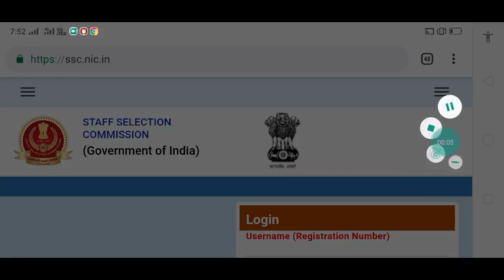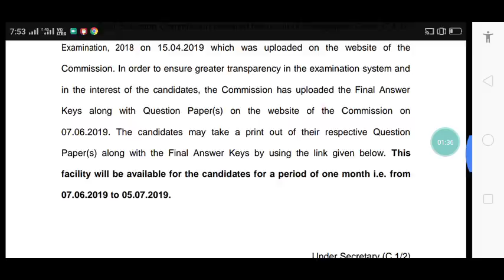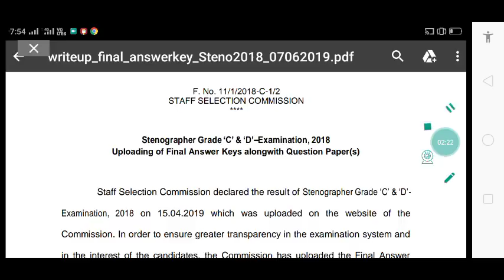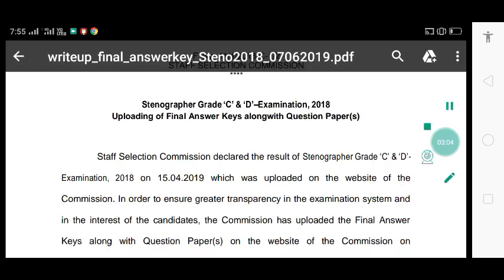SSC Stenographer C & D Final Answer Key जारी || SSC GDआंसर की कब आयेगी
जानी एसएससी जीडी की स्वीट आंसर की कब आयेगी